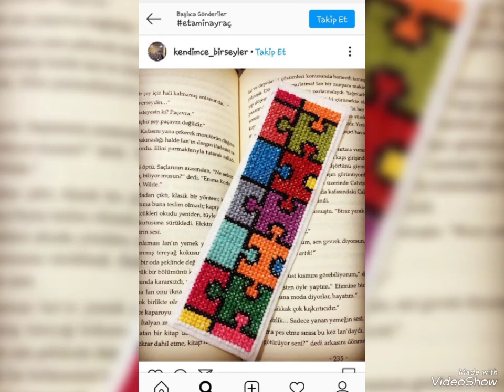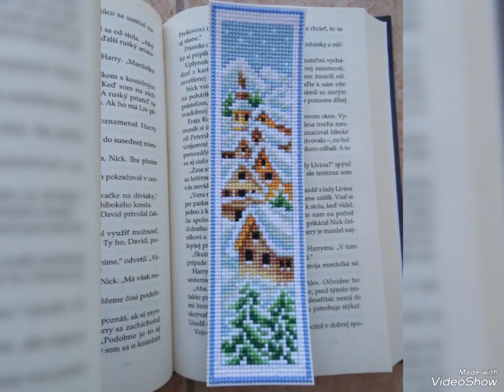Outstanding fantastic cross ❌ stitch embroidery Bookmark design